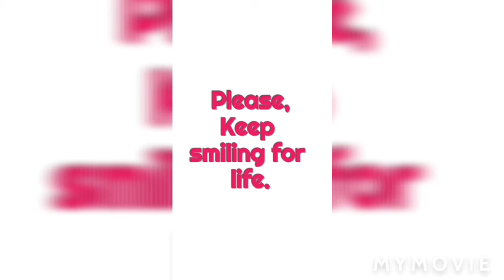The Water Boy Story#inspiration#hongkong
A boy from fetching water manually to tap water distribution.

Describing a person solving people's problem by creating a good product or services will succeed in life.